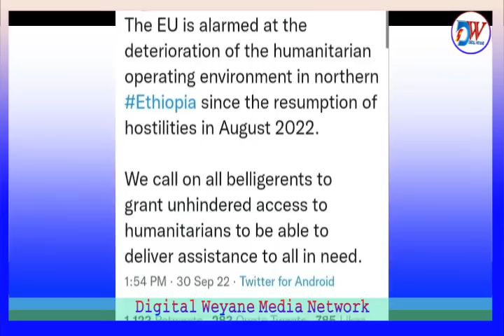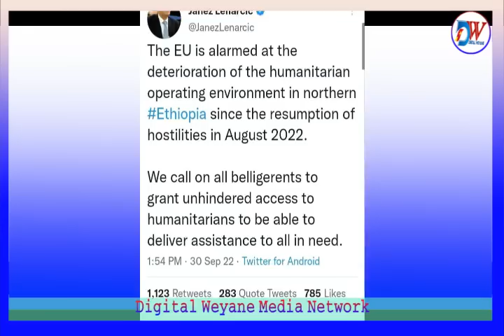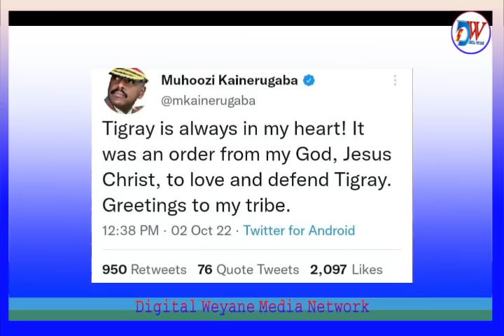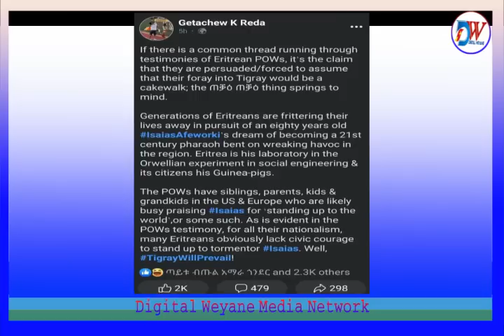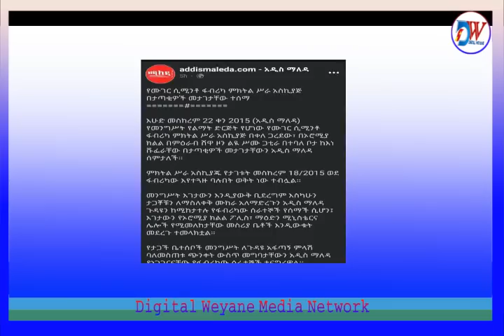ኤርትራ ለኢሳያስ ቤተ-ሙከራ ነች:- አቶ ጌታቸው፣ተጋሩ ሁሌም በልቤ ውስጥ ናቸው,ሁለት ሰው ታግተው ሚልየን የሚጠየቅባት ሃገር፣የትግራይ ሰብኣዊ ቀውስ ተባብሷል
Digital Weyane ዲጂታል
Digital-Weyne